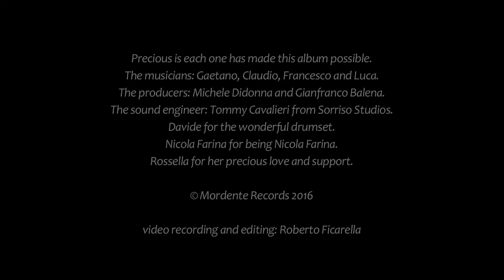Fabio Accardi Precious - Little Church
This wonderful tune is by Hermeto Pascoal;  It is dedicated to Miles Davis to celebrate his 90th birthday; he recorded it on Live Evil;